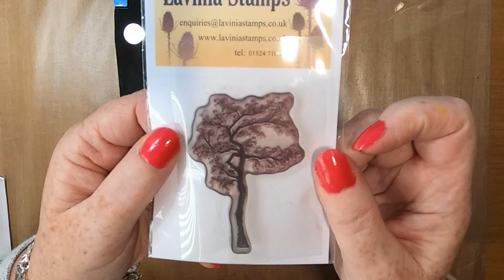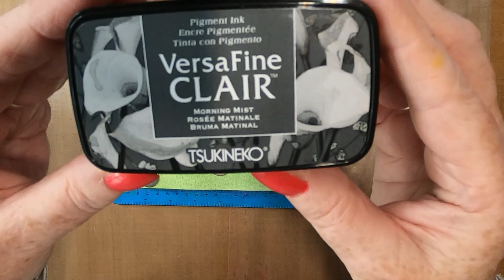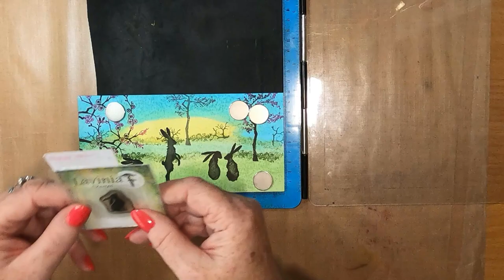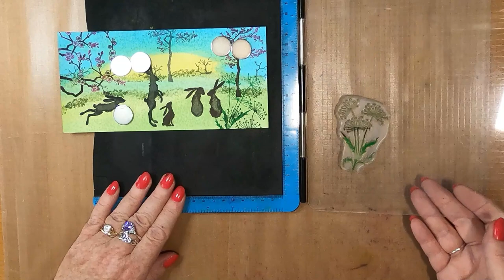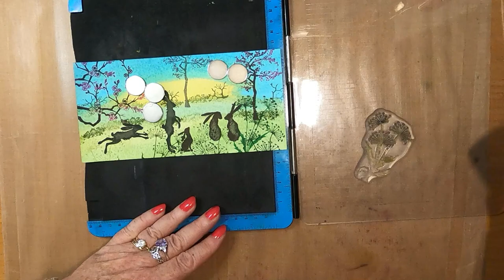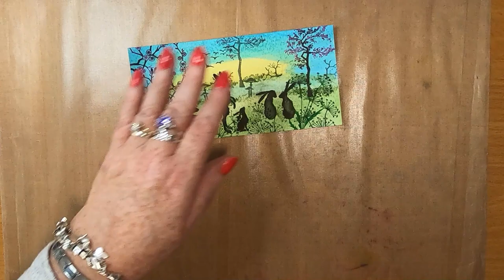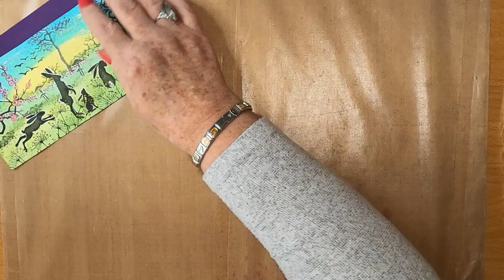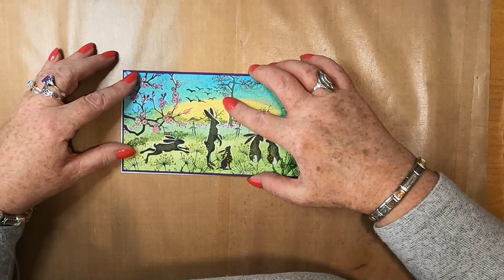'Celebrating Springtime'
Thanks!

Created using;

TOOLS:
10cm x 20.5cm 300gsm Smooth White Card
10.5cm x 21cm Purple Matt Layer
1 x DL Card Blank
Paint Brush
Heat Tool

INKS:
Brushos (Diluted)
Yellow
Moss Green
Emerald
Turquoise

Versafine Clairs
Green Oasis
Pinecone
Morning Mist
Shady Lane
Nocturne
Charming Pink

PENS:
Gelly Roll Stardust
Green
Pink
Orange

Gelly Roll
White 10

Miaosun Acrylic Marker
White

Bubble Bath Pink
Smoke Grey

STAMPS:
Lavinia Stamps
Blossom Tree LAV015
Spring Trees LAV168
Mini Branch LAV511
Cherry Blossom LAV176
Whimsical Hares LAV482
Wild Hares Set LAV608
Mini Pippin LAV581
Dandelions 2 LAV220
Mini Meadow Mushrooms LAV561
Birds LAV097

All Music is by Jesse Gallagher

Special Thanks to Jesse Gallagher for his musical creativity and generosity